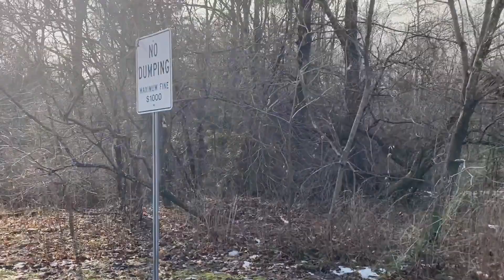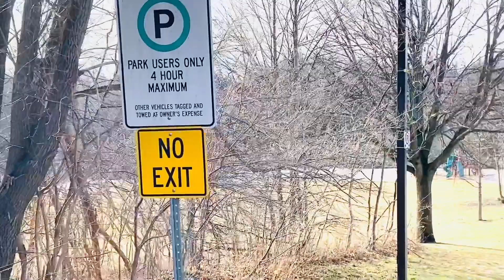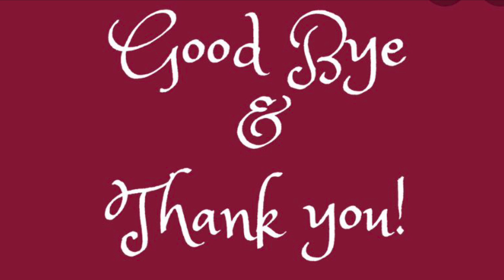Somerset park in Canada- Oshawa| Episode- 27.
I am showing how a neighbourhood park looks like in Canada. Also I wanted to give some ideas about houses and basement rent etc.